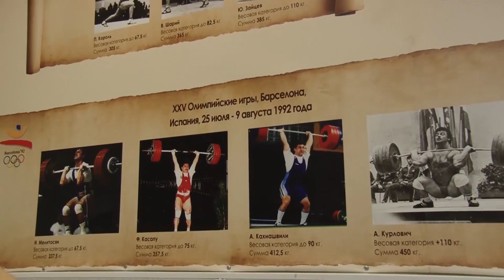Олимпийский Чемпион Дмитрий Берестов,мастер класс.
Дмитрий Берестов -- Олимпийский Чемпион по тяжелой атлетике.Показывает и объясняет Никите Лобушкину технику упражнений. ДЮСШ, МГФСО г.Москва ул.Фрунзе